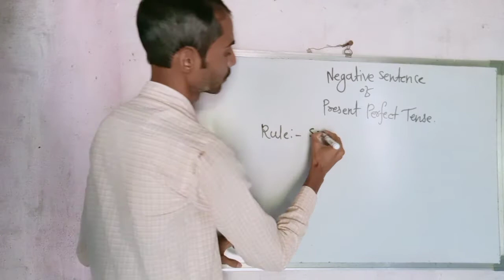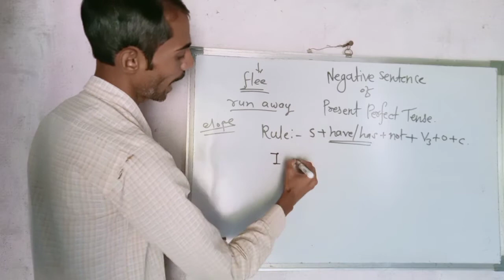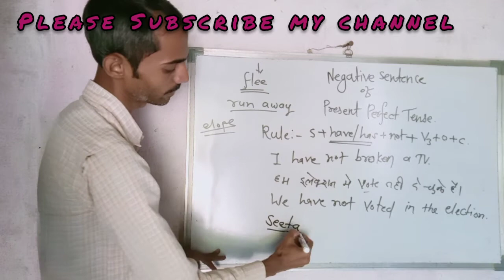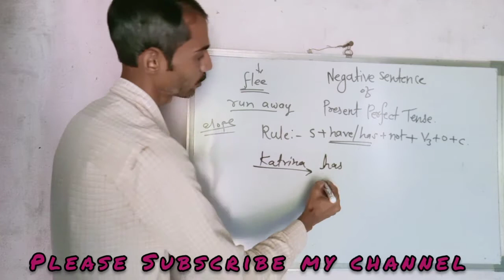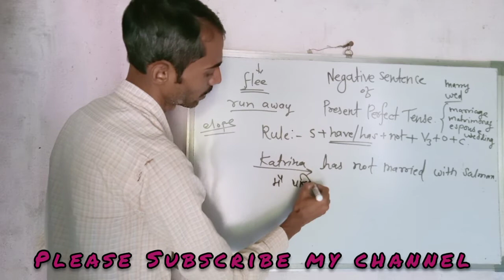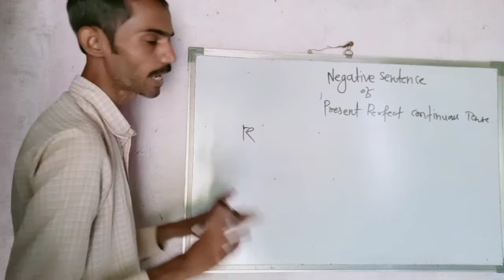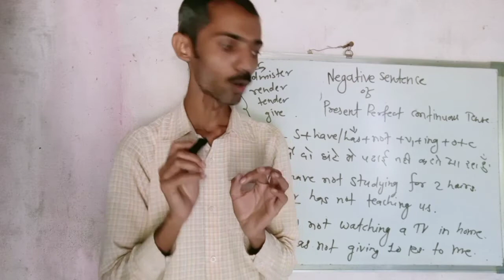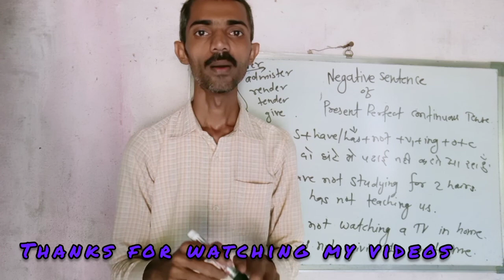Negative Sentences of Present Perfect Tense and Present Perfect continuous Tense explained in hindi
Hi friends My name is BhuShan Ingle. I'm from Maharashtra. I commenced this channel to help most of the students who do not afford Private and costly English coaching classes. Or the people who are afraid of English language and Grammar.
But friends I tell you from my own experience of learning English, English is one of the easiest languages in the world. Whether you want to experience it, kindly watch my all videos from the beginning. Your bugbear about English will be vanished.

 Friends in this video you will learn about

Link to my Facebook Page is

If you want to contribute me to improve the quality of my videos as well my life, please contribute.
My Account number is 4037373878
Branch name: Central Bank of India, Wadner Bholji
Bank IFSC code: CBINO281991
Please help me out to provide Quality Content on my channel.

I'm highly obliged to all my subscribers and viewers for watching my videos.
Thanks friends!!!